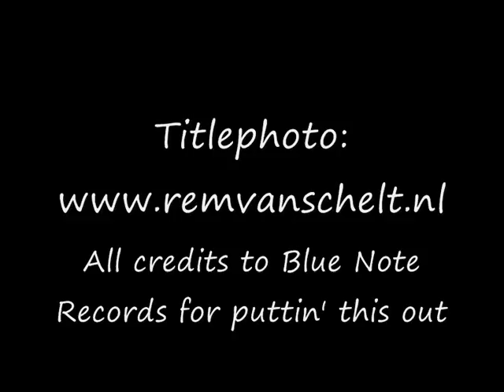Marlena Shaw - Street Walkin' Woman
Great one by Marlena off her 'Who is this bitch, anyway?' album. Cut short for dramatic purposes, for which I sincerely apologise. I am but a worm.